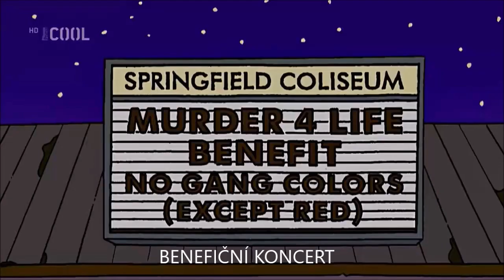Hudba z reklamy na koncert Murder 4 Life i z něj a taky ze scén před tím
"Rošťácký Rap - Pranksta Rap"
0:00 - 0:08 hudba hraná během toho, na co Homer zrovna kouká
0:09 - 0:10 hudba hraná při příchodu Patty a Selmy
0:11 - 0:29 hudba hraná v reklamě na onen koncert
0:30 - 0:33 "Alcatraz song" by Bart Simpson
0:34 - 0:49 "Homer and Marge's Anti-Rap Rap" by Homer Simpson & Marge Simpson
0:50 - 0:54 hudba hraná ve scéně, kde se Bart zlobí na Homera kvůli nedovolení mu jít na ten koncert
0:55 - 1:20 "Alcatraz's Rap" by Alcatraz